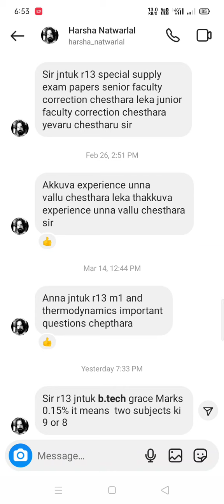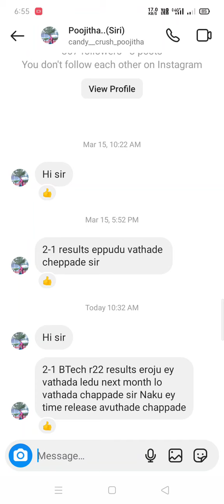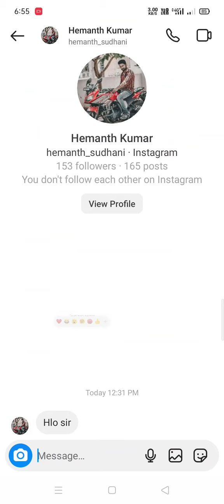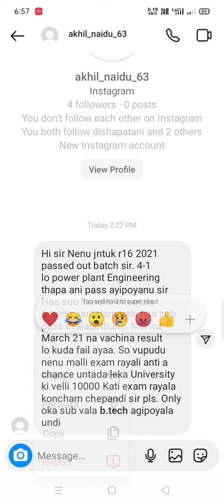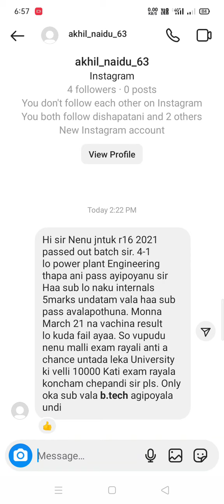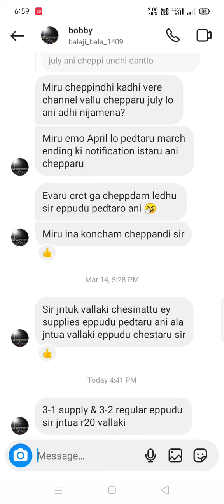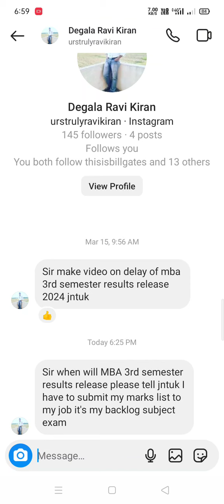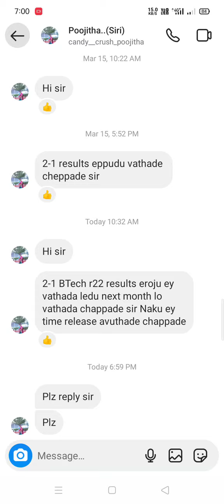jntuk&jntua&jntuh&jntuv students Instagram doubts video ||26-3-2024#jntuk